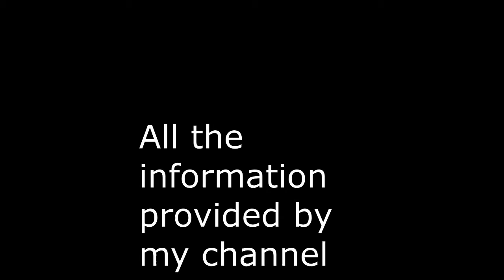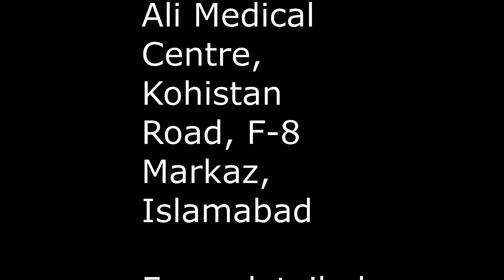FAD Diets | GF Diet/Gluten Free Diet (Hindi/Urdu)| Gluten Free Diet Weight Loss Plan| Celiac Disease